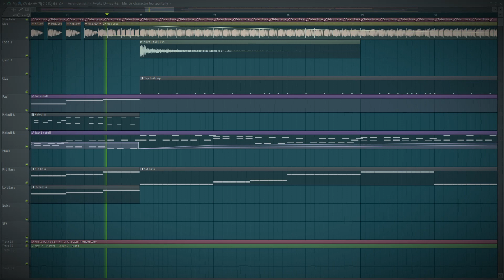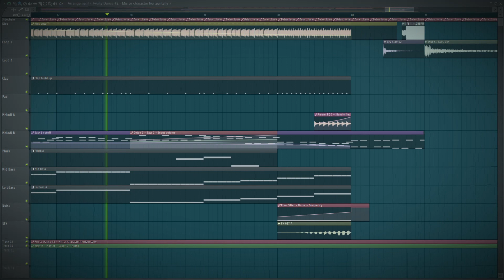Kanzaki Hiro - Lunar Light in FL Studio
Kanzaki Hiro (HSP) recently released a new trance track featuring v-tuber Himemori Luna. I tried remaking the song in FL Studio, using Hatsune Miku for the vocal.

Effect author credits:
Youlean Handheld - Youlean